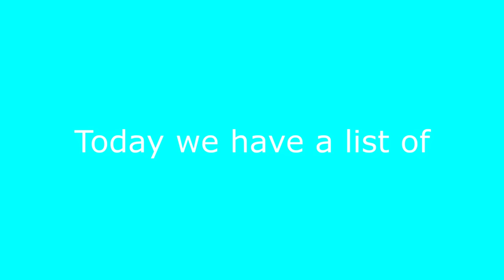Top 5 scariest Jumpscare